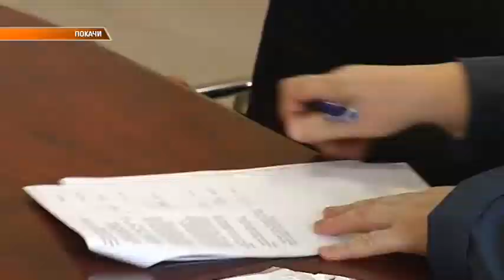В Покачах состоялась приемка образовательных учреждений